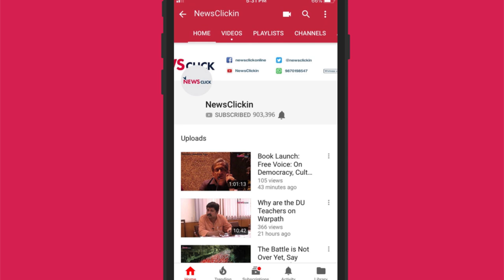SSVAJKS: Transforming Lives & Environment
Sarthak Samudayik Vikas Avam Jan Kalyan Sanstha (SSVAJKS) is a registered non-government organisation (NGO) based out of Bhopal. The NGO has been working in the field of waste management since 2007. The founder of the NGO, Imtiyaz Ali, has developed a 'Bhopal Model', which not only helps recycle waste, especially plastic or polythene, but also in turning it into an alternative fuel.